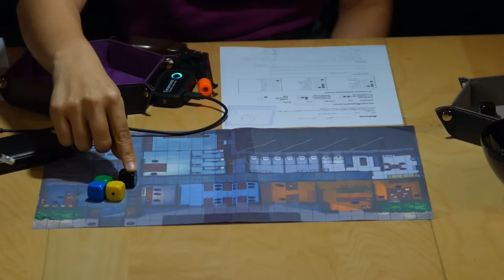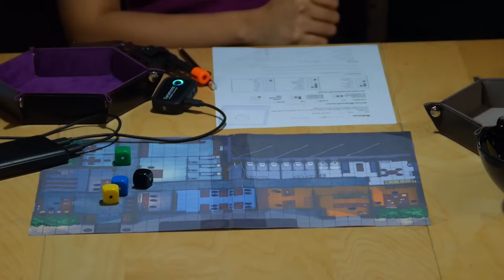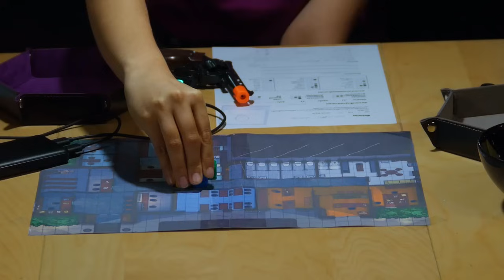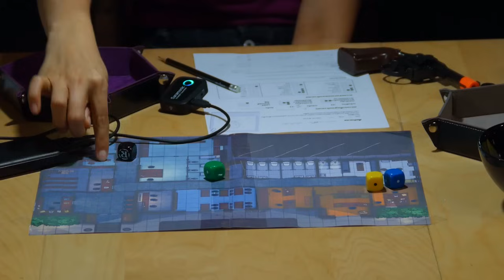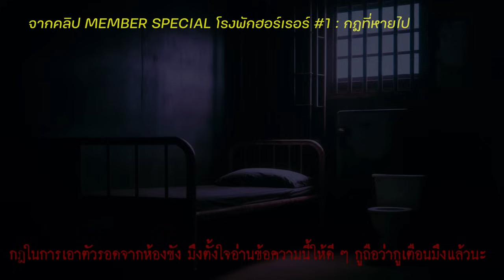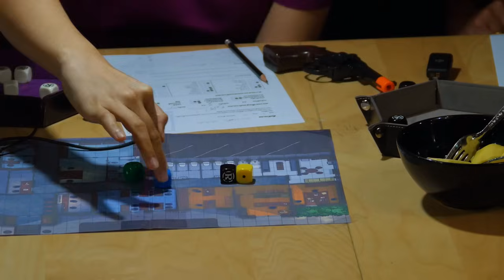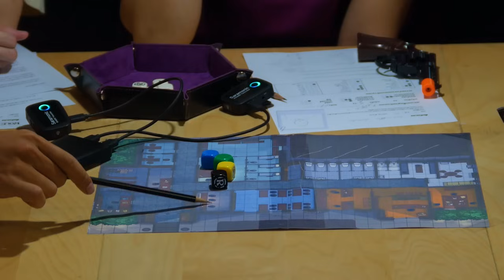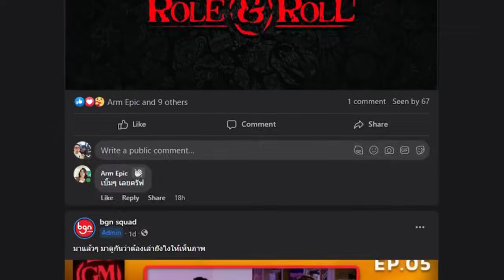Role&Roll - โรงพักฮอร์เรอร์ Part 5 จบ